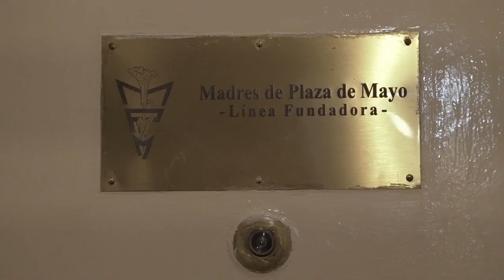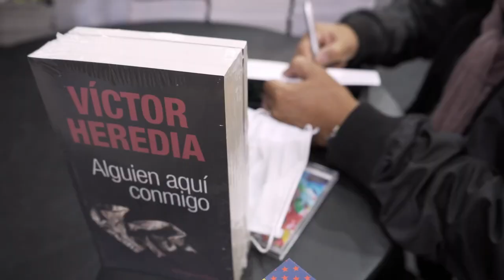'Quiero volverme tiempo', de Maximiliano González - Trailer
Trailer de 'Quiero volverme tiempo', de Maximiliano González